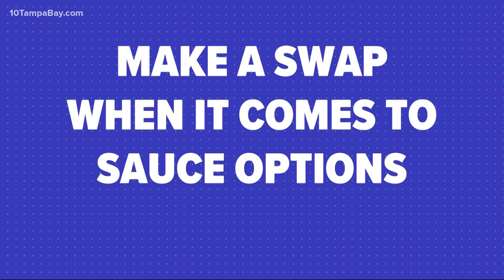Healthy swaps you can make for fast-food staples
Many of us are constantly on the go, making that drive-thru both appealing and convenient.

Registered Dietitian at Tampa General Hospital Danielle Sanislow, offers some tips to help make smarter choices at your favorite fast-food spots, while still satisfying those cravings.

She says that the breakfast menu often includes a bacon, egg and cheese sandwich.